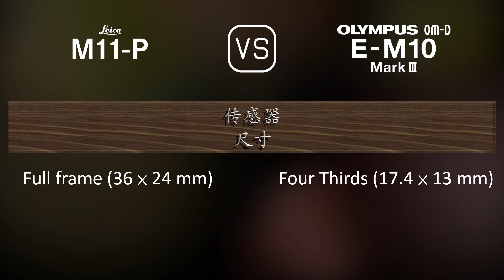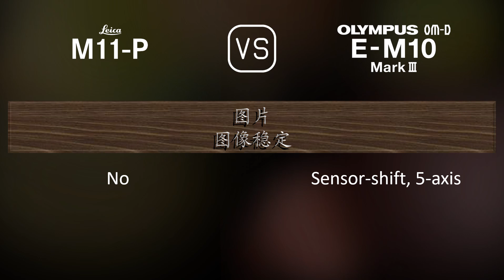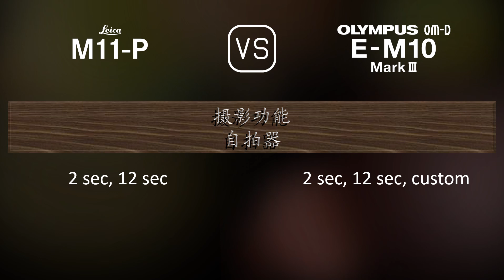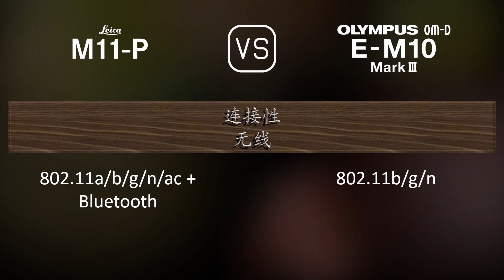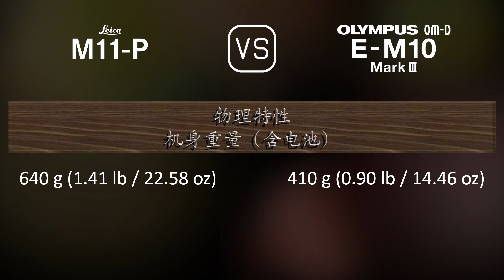Leica M11-P 与 Olympus OM-D E-M10 Mark III 的规格比较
本视频是 Leica M11-P 与 Olympus OM-D E-M10 Mark III 的功能概述和规格比较 (comparison of specifications)，希望对您有所启发。感谢您的支持。

00:25 推出
00:33 机身
00:40 传感器
01:01 图片
01:16 光学与对焦
01:41 屏幕
01:58 取景器
02:13 摄影功能
03:06 录像功能
03:20 贮存
03:24 连接性
03:49 物理特性
04:07 杂项